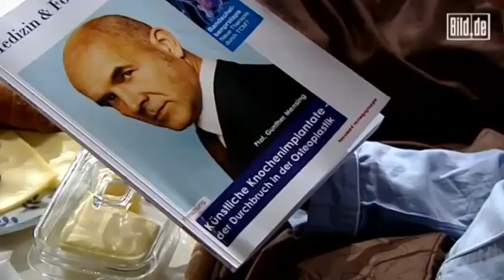500 Folgen In aller Freundschaft